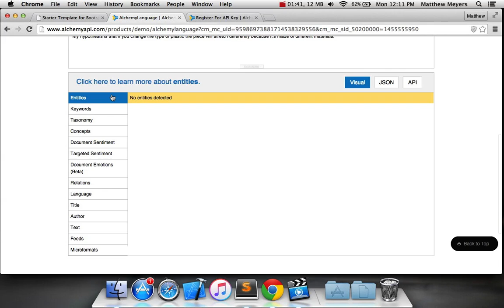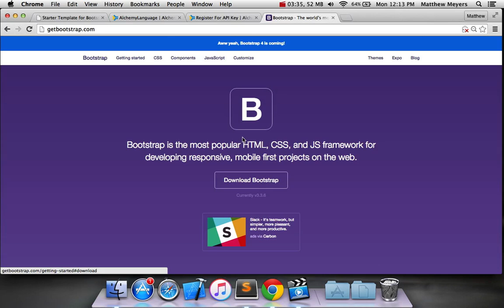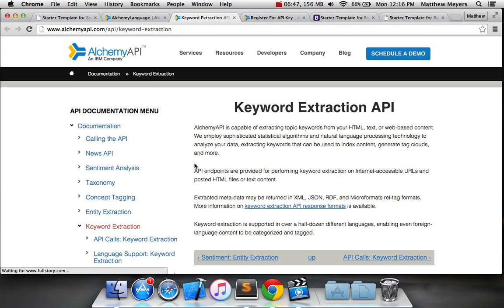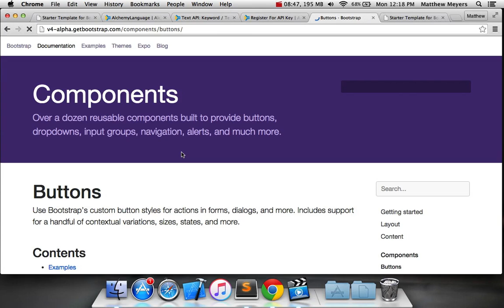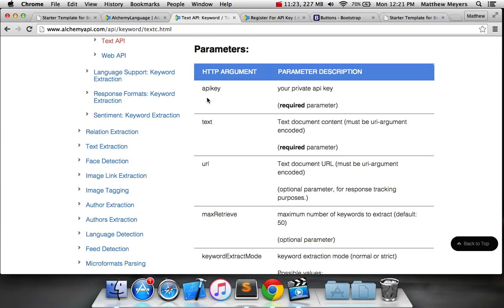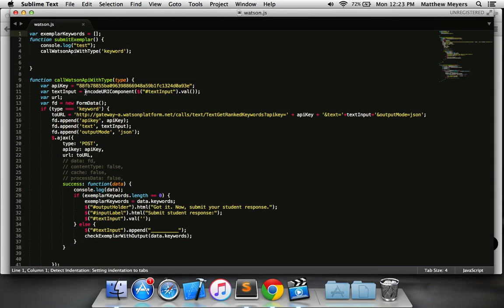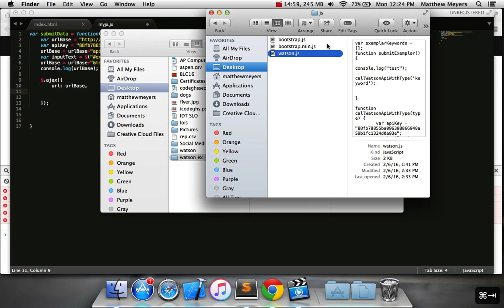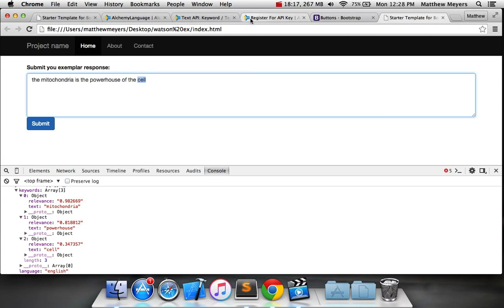7.2 - Using IBM Watson API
Learn how to use Watson API and setup a basic html/js application in this video.